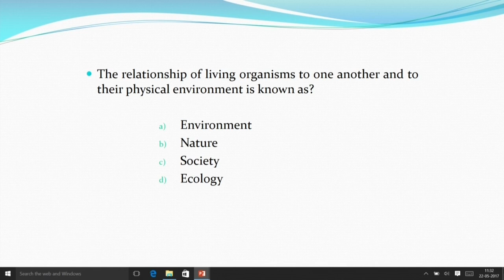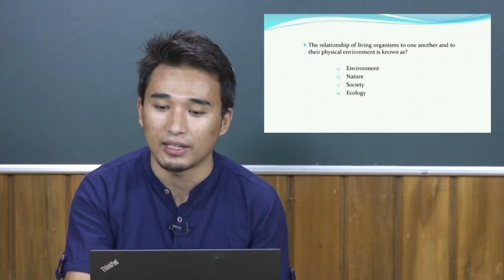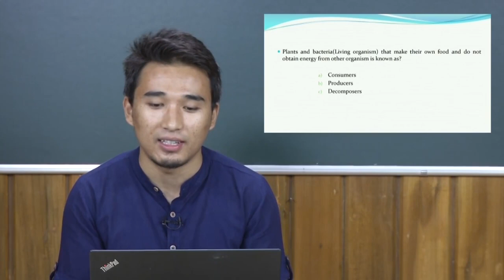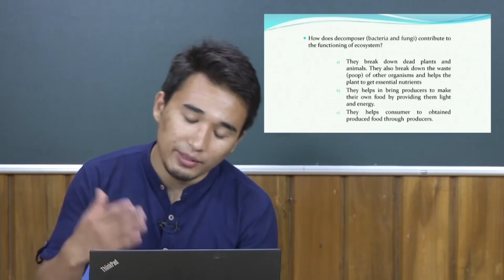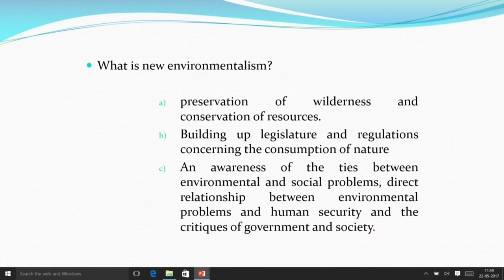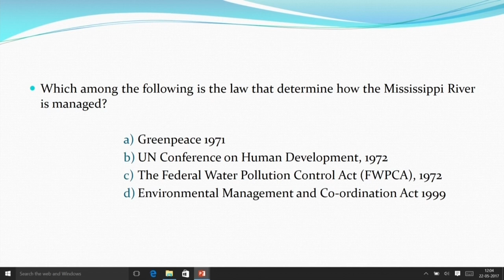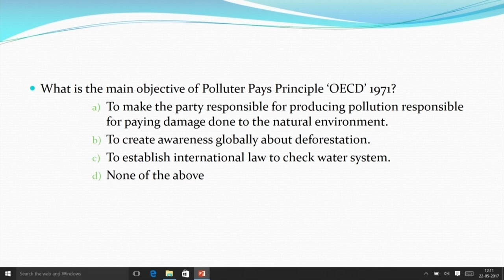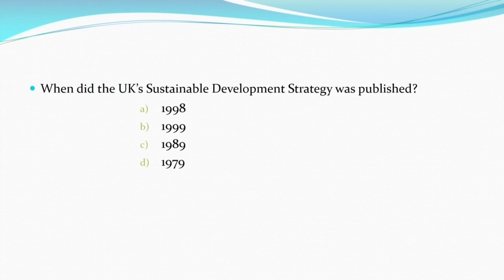MCQs Discussion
Subject : HSS